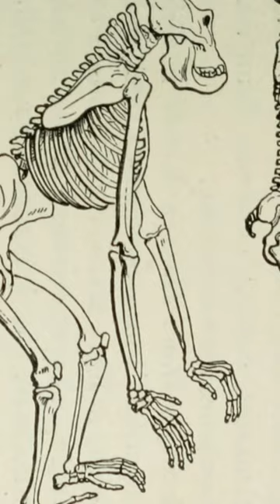Margaret Mead | Exploring Culture, Gender, and Anthropology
Join us as we delve into the extraordinary life and groundbreaking work of Margaret Mead, one of the most influential cultural anthropologists of the 20th century. From her iconic studies in Samoa to her contributions to our understanding of human behaviour, Mead's legacy continues to shape the way we think about culture, gender, and society. Discover how her research challenged conventional wisdom and why her ideas are still relevant today. Don't miss this deep dive into the world of Margaret Mead, a true pioneer in the field of anthropology.